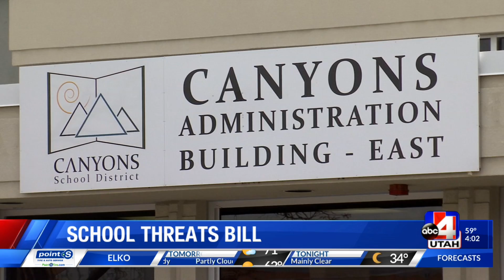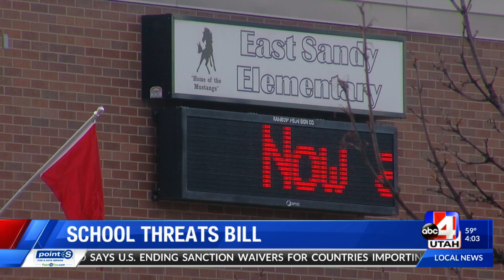School threat bill